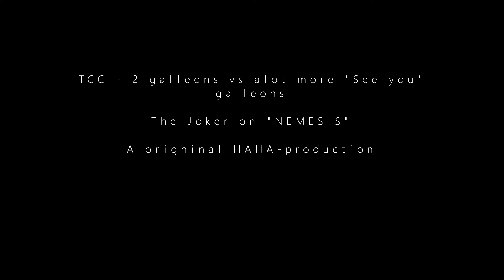TCC 2 Galleons vs 5+ See you galleons (mythical-ish)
One Galleon sinks! Guess who!